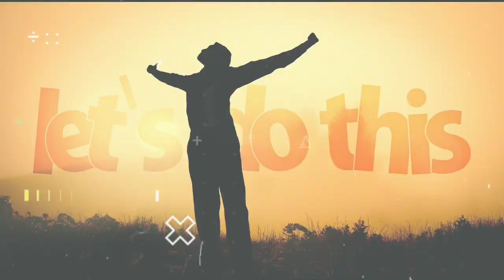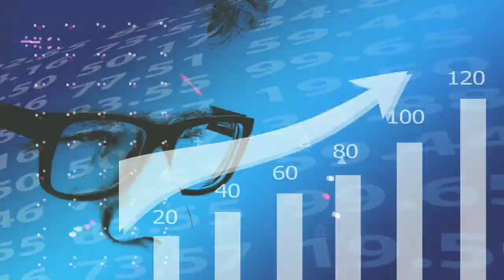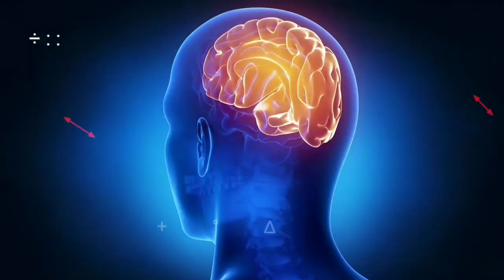सिर्फ Genius ही solve कर सकते है इस Illusion को | Mind blowing Optical illusions - TheClearLojiC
About this video:Optical illusions that only Genius can solve are described in this video.

1)This video has no negative impact on the original works (It would actually be positive for them)
2)This video is also for teaching purposes.
3)It is not transformative in nature.
4)I only used bits and pieces of videos to get the point across where necessary. 5) Some images are also used just for giving the clearance about the topic to the viewers.